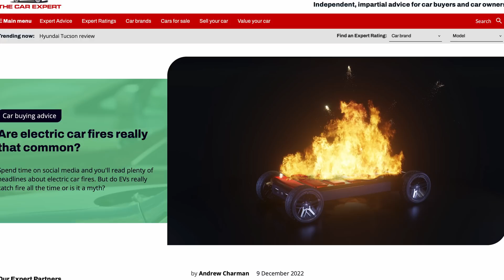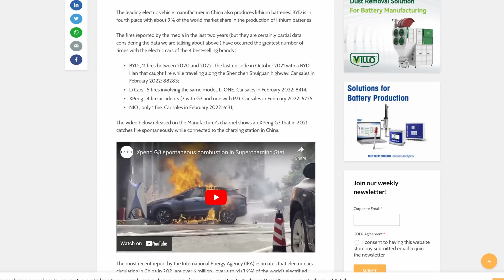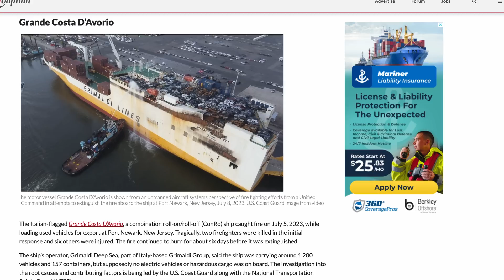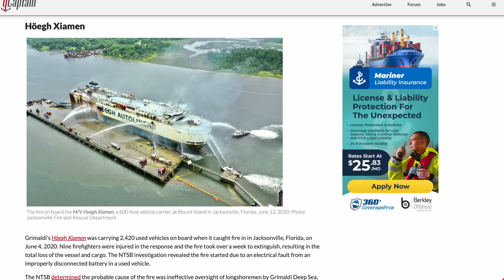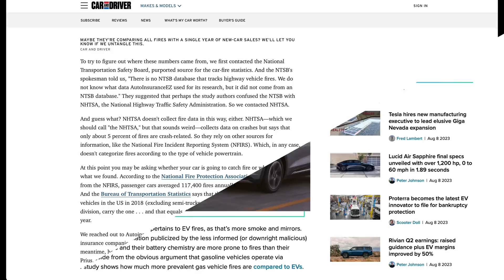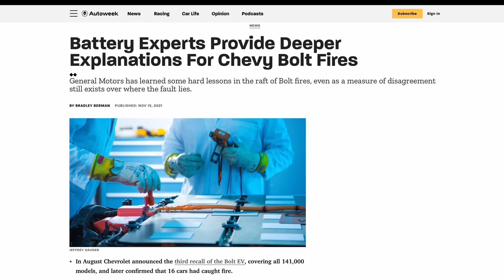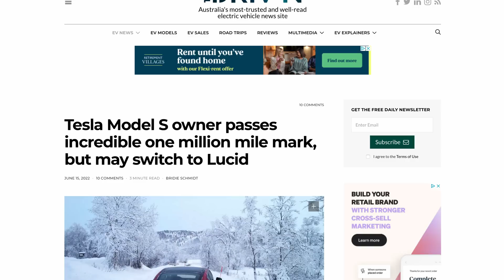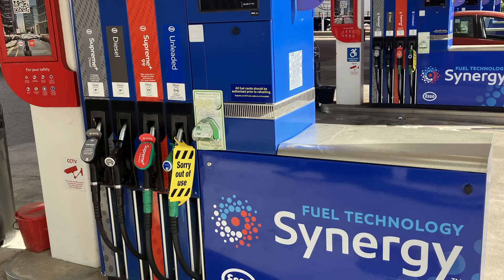Too Hot To Handle | The Truth About EV Battery Fires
With all the reporting on EV fires, it's understandable that many see them as a safety concern. But what generates eyecatching headlines is sometimes disconnected from the truth of the matter. That's especially true when money is on the line, as there are competing interests at play.

So to understand what's going on, stick around as Dave Takes It On.

Dave Takes It On is run by Dave - an EV enthusiast and creator of the videos - and his son Jonas, who supports with thumbnails, titles, and the technical side of things.

Currently the channel only makes a small amount of money from YouTube advertising, meaning that it costs more to run than it makes. Even small amounts can make a big difference.